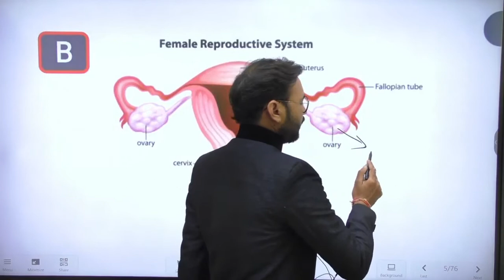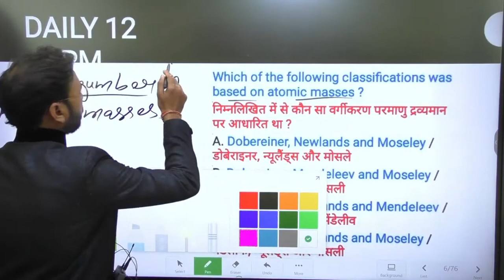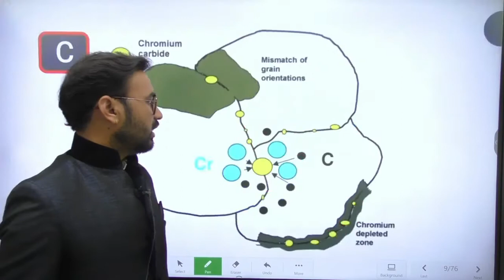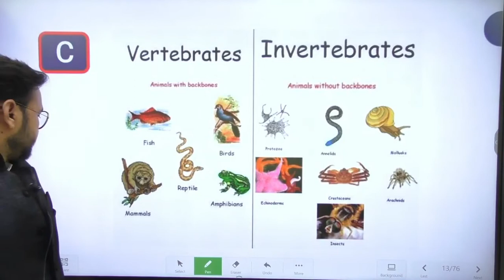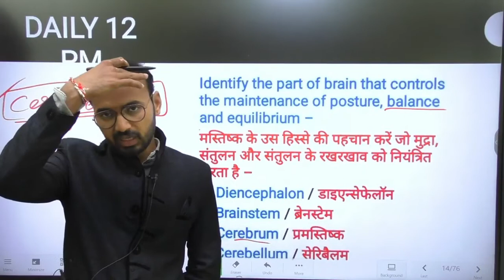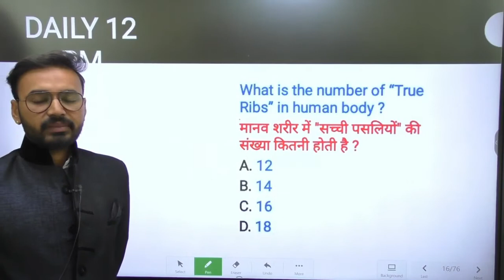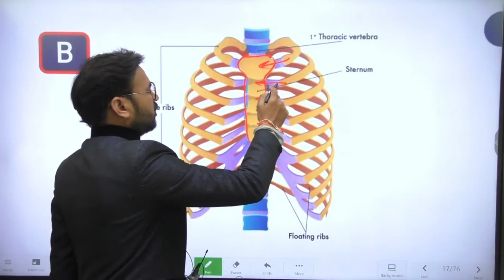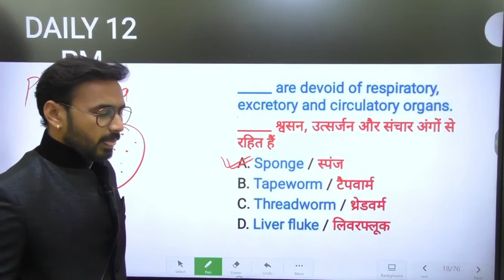Science Marathon Practice Series ||Part 2||MCQs||GROUP D ||NTPC||SSC||UPSC|| SCIENCE BY AJ SIR||KCI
Science Marathon Practice Series ||Part 2||MCQs||GROUP D ||NTPC||SSC|| SCIENCE BY AJ SIR
MCQs||SSC||NTPC||Railway Group D ||AJ SIR ||All exam Science
Welcome to the world of science
""💥 WELCOME to   - Online classes by AJ SIR
 Science by AJ SIR  में आपका स्वागत है 💥

दोस्तों हमारे इस नए परिवार का हिस्सा बनो और ज्यादा से ज्यादा Students तक शेयर करो 🙏

💥 Exams Covered in Online classes by AJ SIR :-👇

UPSC
ALL STATE PCS
HSSC
AFCAT
CDS
CAPF
NEET JEE
TGT PGT
DSSSB
CTET/ UP TET /H TET
NDA
BANKING
RAILWAY
UP_SSSC
 POLICE EXAMS